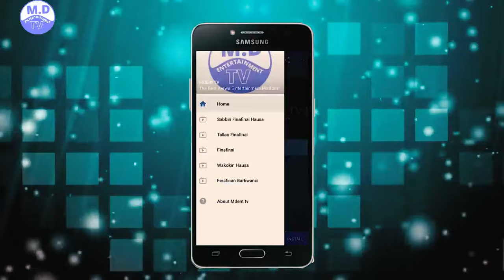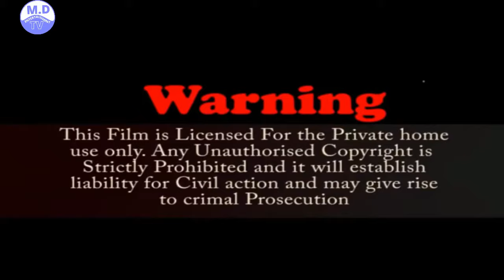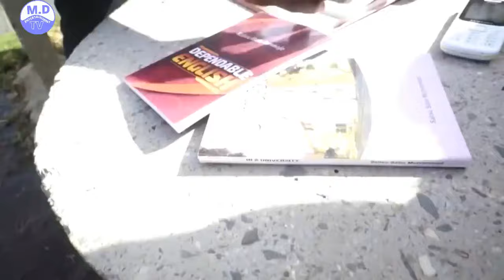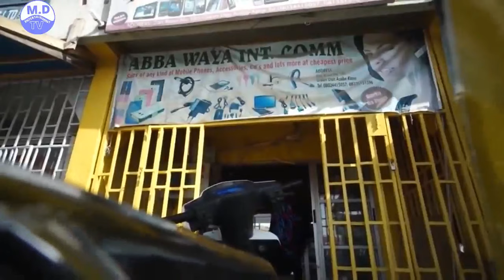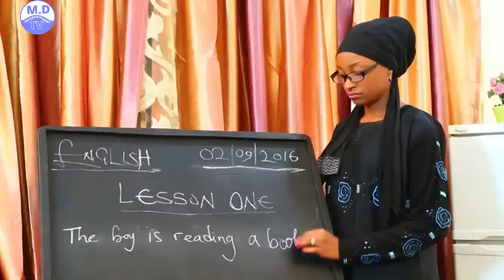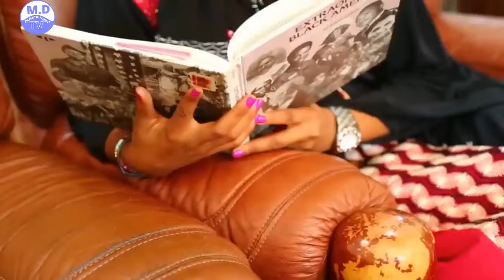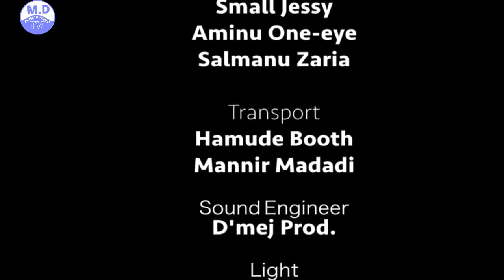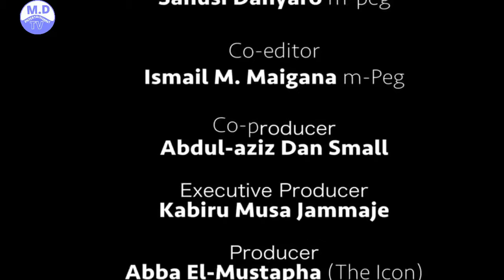THERE IS AWAY 1&2 LATEST NIG MOVIE